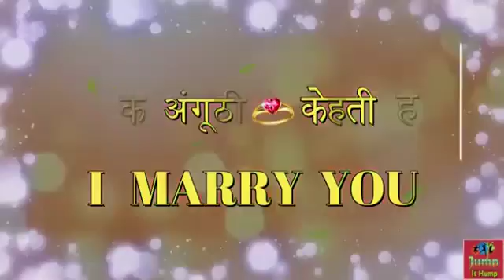Friendships day special 🤜🤛🤝🤝🤝🤝🤝